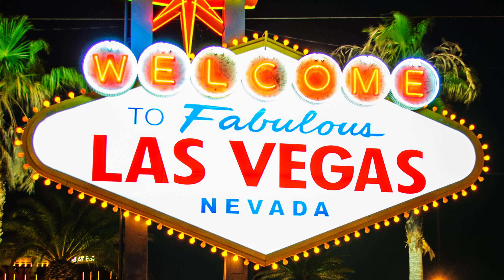Trailer Geburtstag Eva Jacob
Am 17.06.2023 um 15 Uhr geht die Geburtstagsfeier von Eva Jacob von den Jacob Sisters los. Es haben sich jetzt schon viel Prominenz angekündigt.
S
eit dabei wenn wir Las Vegas zu Mutter Gabi in Rodgau/Hessen holen.

Denn hier wird gefeiert frei nach dem Motto: "What happens in Vegas - stays in Vegas" (Was in Vegas passiert, bleibt auch in Vegas).

Noack media production GbR
Fotos:
Marc Bartolo